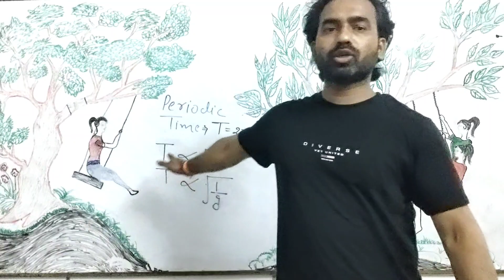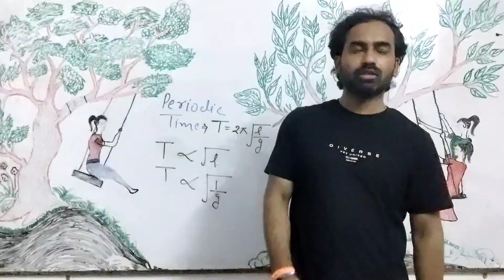Periodic time doesn't depend on mass. Example:Girls Swinging on the trees science physics ...##